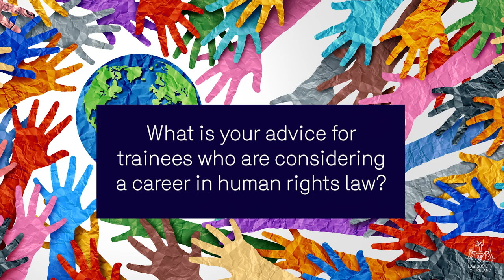Human Rights Law with Cristina Stamatescu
CRISTINA STAMATESCU, Member of the Human Rights and Equality Committee at the Law Society of Ireland answers some questions on her career in Human Rights Law.